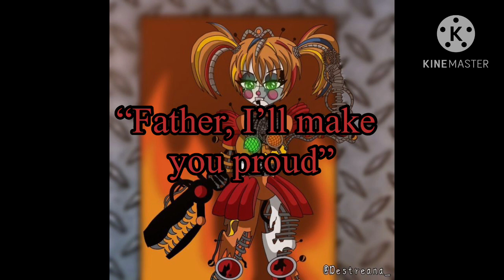Labyrinth||FNAF||pls read description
Ships Shown:
None

Characters:
Circus Cat(Genderbend) he/him
Michael Afton he/him
Circus Boo he/him
Circus Cat she/her